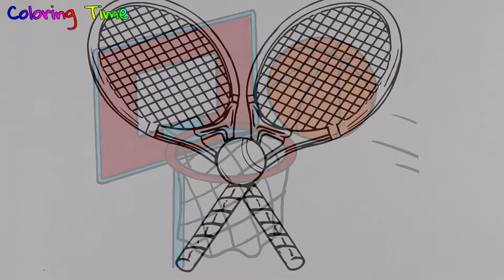Drawing Basketball - Coloring for Kids - Learn How To Draw Basketball Hoop, Tennis & Soccer Ball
Learn How To Draw Basketball Hoop, Tennis & Soccer Ball

Welcome to Coloring Time, we make Coloring and Painting videos perfect for the whole Family!